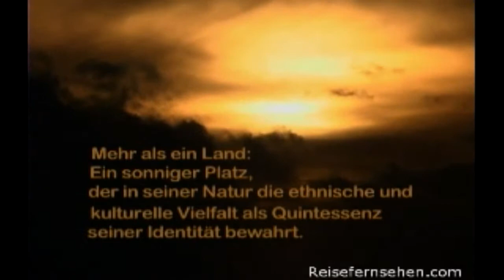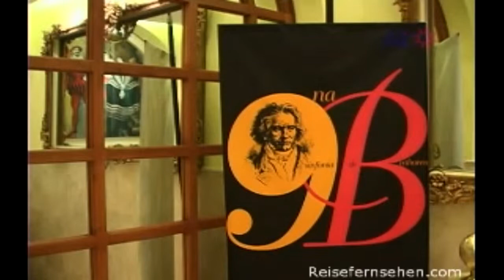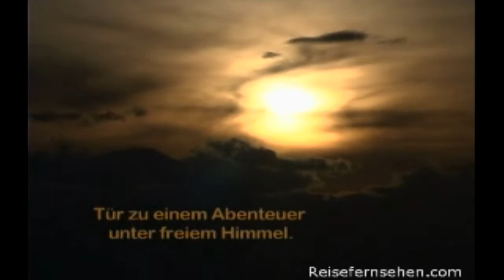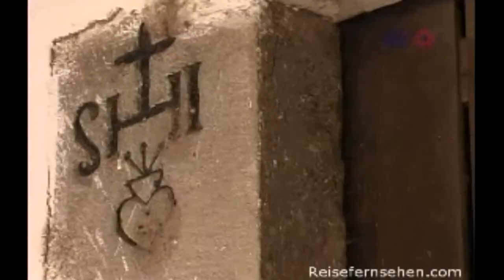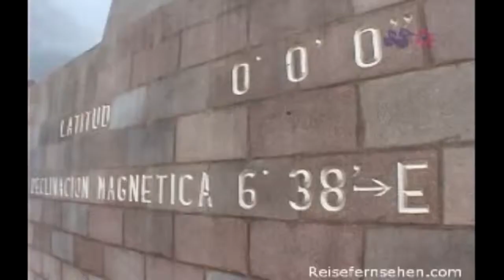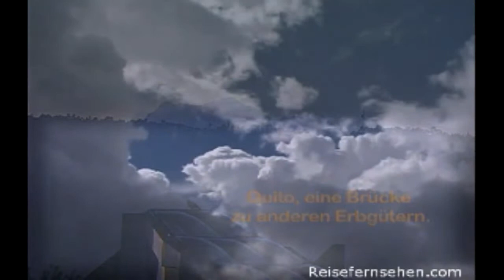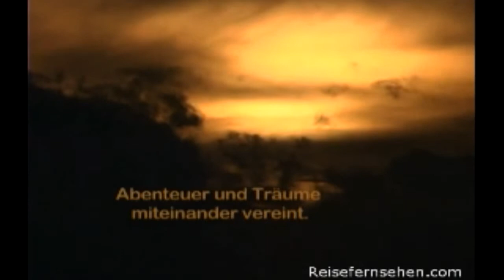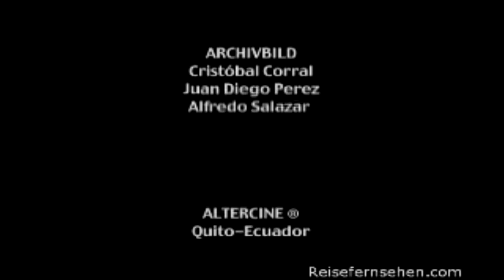Ecuador: Quito by Reisefernsehen.com - Reisevideo (deutsch)